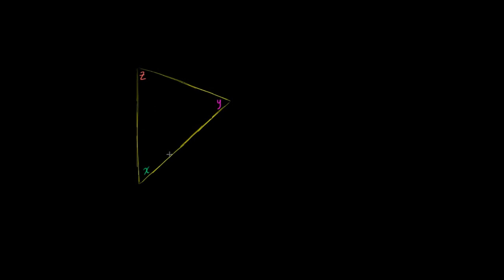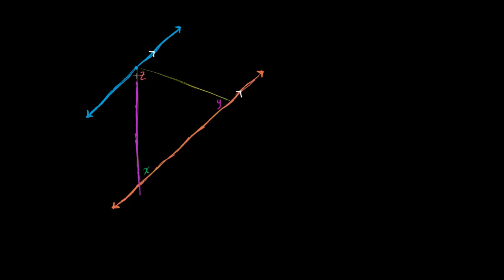Demonstração: a soma das medidas dos ângulos de um triângulo é 180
Vídeo sobre demonstração da soma das medidas dos ângulos internos de um triângulo
Titulo em inglês: Angles and intersecting lines